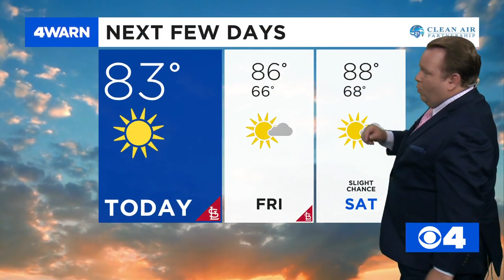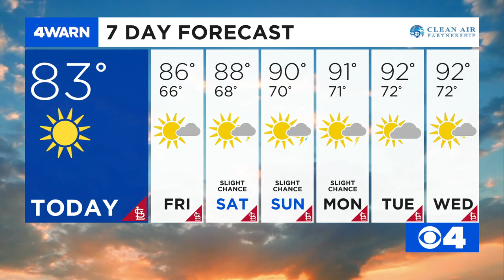News 4 Morning Update: August 20, 2020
Overnight police pursuits, safety measures in downtown St. Louis, movie theaters reopening & a look at the beautiful day ahead.